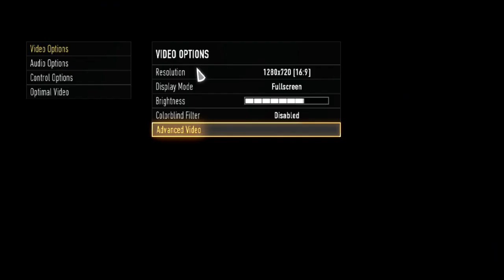Call of Duty Advanced Warfare | GT 710 1gb | I7 860 | 10gb Ram | Benchmark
________________/More GT 710 Gaming_______________
Gt 710 Gaming | 25 best games for gt 710 ►
Call of Duty: Advanced Warfare is a 2014 first-person shooter video game published by Activision. ... For the game's single-player campaign mode, Sledgehammer employed veteran actors Troy Baker and Kevin Spacey in lead roles.
Publisher: Activision
Developer: Sledgehammer Games
Prequel: Call of Duty: Ghosts
___________________/MY PC SPEC\______________________
Processor : I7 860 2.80Ghz 1ST GEN
Ram : 10gb 1333mhz
GPU : R7 260x 2gb ddr5 / R7 240 2gb OC ddr3 / GT 710 1gb ddr3
Recorder : Msi Afterburner
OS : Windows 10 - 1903